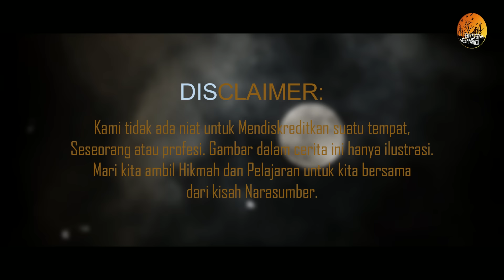SEMUA TERJAWAB 3 BULAN DI KONTRAKAN IBU ASIH - JANGAN JADI TUMB4L SELANJUTNYA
Kisah Po Ayu yang pernah ngontrak di kontrakan seram cibitung, kontrakan murah itu ternyata menyimpan kejadian horror selama dia ngontrak 3 bulan disana ..
Gimana cerita lengkapnya?..

Ambil apa yg kiranya BAIK dan BUANG apa kiranya yg tidak patut untuk di contoh dari cerita ini. Karna hakekatnya kesempurnaan hanya milik ALLAH SWT Semata..

Special Thanks to :

Narasumber : PO AYU